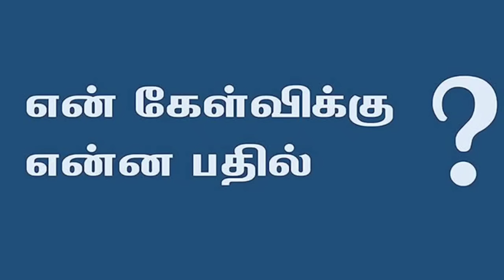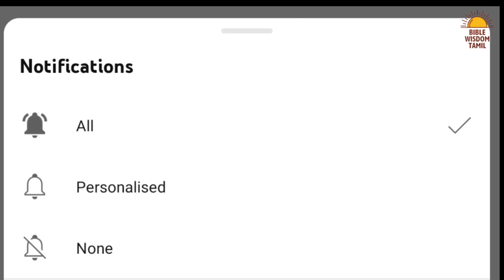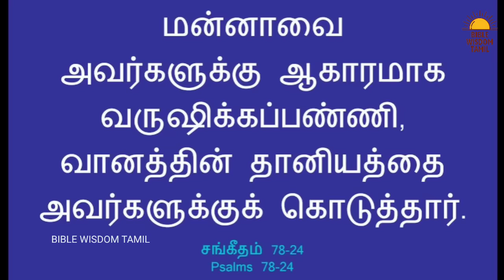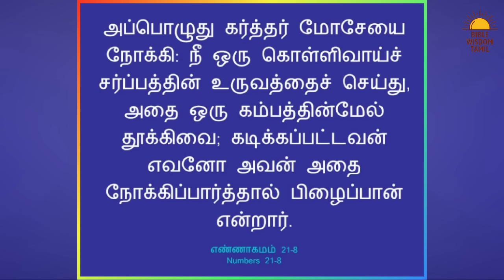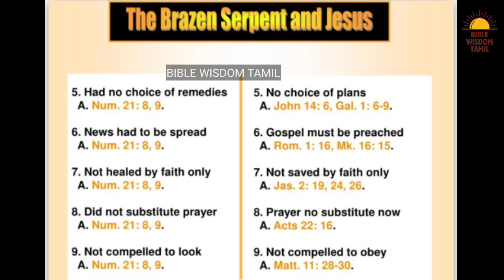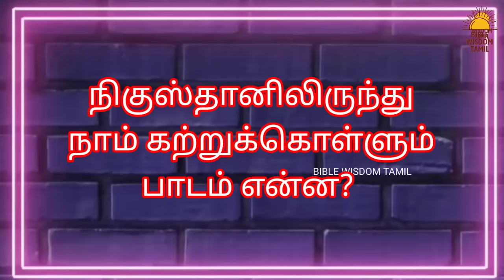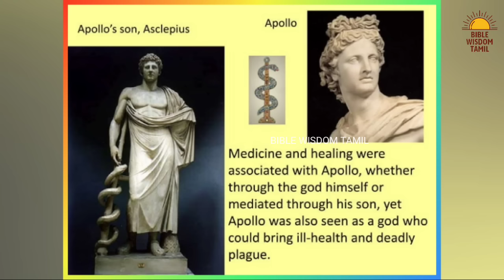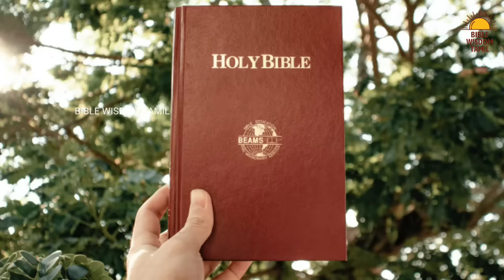நிகுஸ்தான் என்றால் என்ன? EP 62 | Bible vs medicine | Nehushtan in the bible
Moses serpent vs jesus - Nehushtan in the bible - bronze serpent - Bible facts in tamil